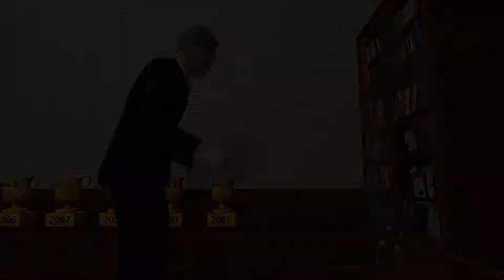Nomura: Samsung and Apple to overtake Nokia in smartphone market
Investment bank Nomura claims that Samsung will break rival Nokia's 15-year hold to become the world's leading smartphone vendor this quarter.  Nomura further predicts that by the next quarter, Nokia will lose second place to Apple.  Nokia has been the world's biggest smartphone manufacturer since 1996, but the Finnish firm has seen a steady decline in recent years.  It's latest effort at a comeback saw it switch from the Symbian platform to the more popular Microsoft Windows Phone.